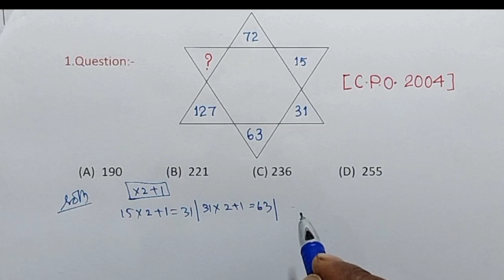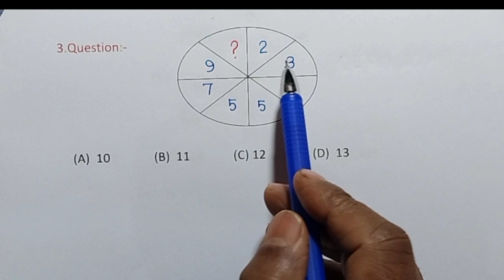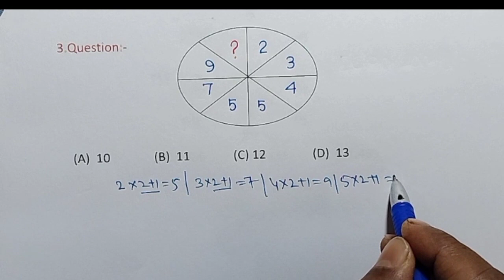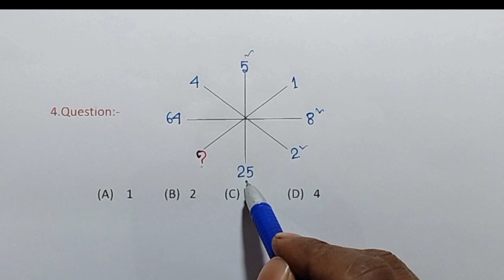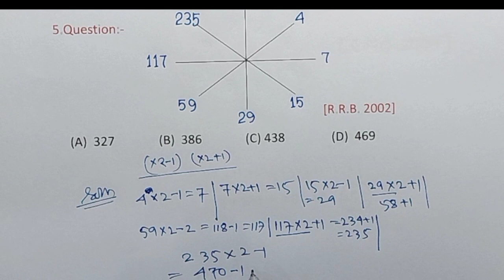Important reasoning for upcoming exam | reasoning solution | Missing terms | Missing number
Important reasoning for upcoming exam | reasoning solution | reasoning verbal and nonverbal | Missing number | Missing terms
here we discussed some important reasoning questions